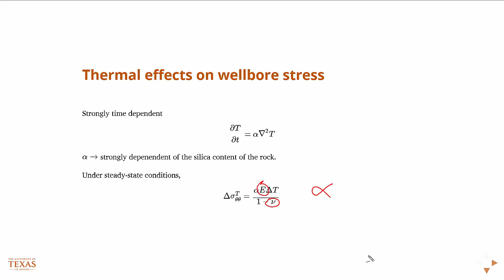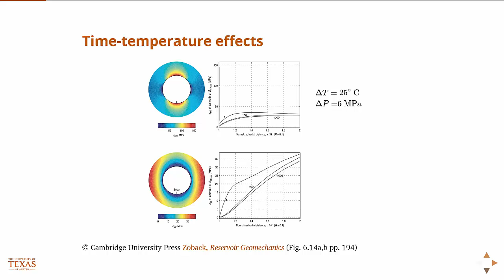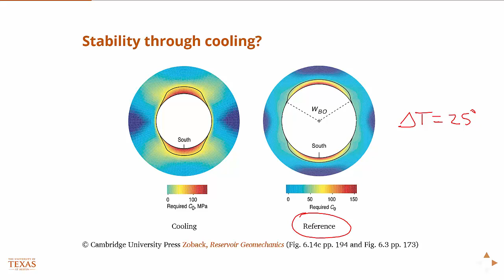Thermal effects on wellbore stress